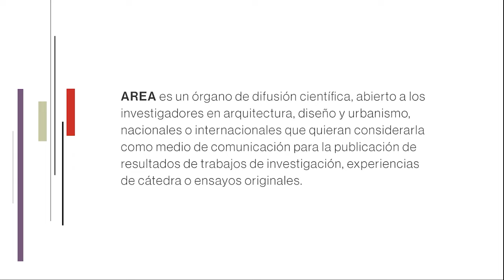Homenaje a Tomás Maldonado - 100 años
Revista AREA
Secretaría de Investigaciones

Dirección Revista AREA
Rita Molinos

Editora Revista AREA
María Ledesma

Testimonios
Analía Cervini
Carolina Short
Claudio Guerri
Giulio Ceppi
Gui Bonsiepe
Marcela Quijano Salas
Raimonda Riccini

Emiliano Eseiza
Yanina Mena
Miguel Santángelo
Mitchel José Cedeño Cedeño

Dirección CAM, Centro Audiovisual Mediateca
Verónica Vitullo